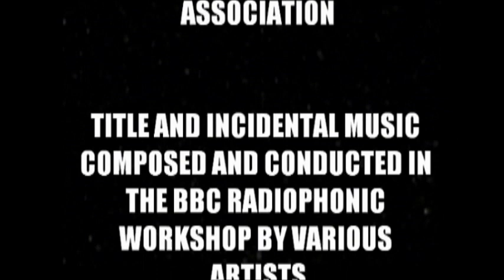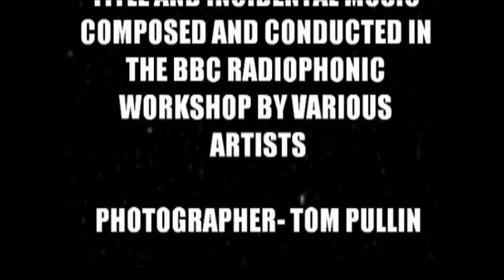Doctor Who Action Figure Adventures-War of the Daleks Episode 1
The Doctor plans to take a holiday on a distant world but the TARDIS accidentally lands them on a planet much further away. This planet is named 'Kronon'. On this planet, an illegal mining operation is taking place. The leader of this operation is called Bellamy; but he himself is actually taking orders from an ultimately higher and more powerful force...the Daleks. Bellamy is the subordinate of the Supreme Dalek and the Supreme Dalek is the subordinate of the Emporer Dalek. The humanoids of the planet made a deal with the Daleks. The Daleks use their hydro-drill to dig for rare crystals and diamonds, and the humanoids get a large share in the profits. But the Daleks are digging for something ultimately more powerful than profit...

Facts and General Information:

This first episode is not as good as the subsequent 2 episodes in this story 'War of the Daleks'. I was generally disappointed with the Dalek voices but they sound a lot more professional in the rest of the story. Episode 2 in this story is the longest single episode in the entire series, coming in at 12:17. This episode comes in as taking up the most space on my computer. It comes in at 128 MB. The script was painstakingly written out on a small scribbling pad in Cornwall while I was on holiday there. The words seemed to somehow flow off the my pen and I wrote all 3 episodes in as many days. 'Return of the Daleks' was also written out, ON THE SAME SCRIBBLING PAD! I was unable to write any scripts because my computer got a virus (that's why I used the scribble pad). Incidentally, this was the first full episode I filmed over a year ago. Then my computer got a virus and it was ages before I got a new one. Originally, all single episodes were about 2GB each, but then I became concious of the space on my hard drive and downsized every single episode. Luckily, the picture and sound quality generally stayed the same. Every episode in the series put together now takes up just 1.79GB of my hard drive.